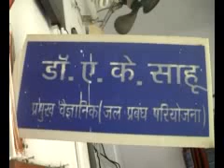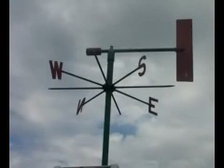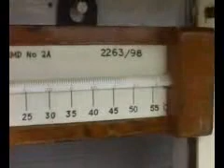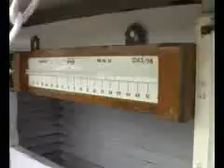Mausam Wedhshala Weather Laboratory Sarkanda Bilaspur Chhattisgarh